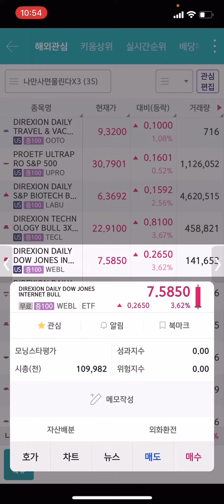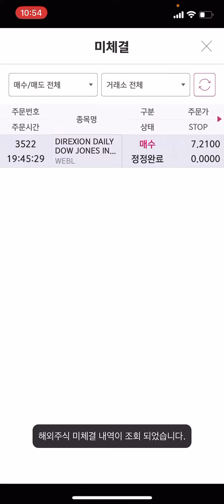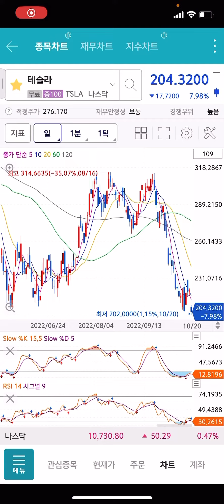본장가니 급등하네요 오늘 크게 갈것같습니다 WEBL 매수했습니다 TQQQ BULZ SOXL FNGU 장기투자해서 계좌 -76.83% 잣뙈고있음 ㅜㅜ